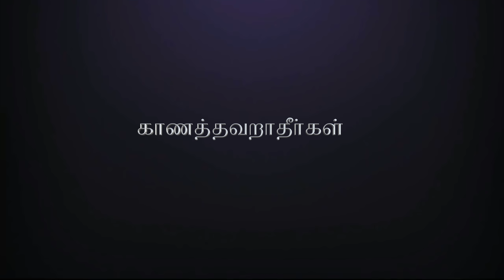Breaking ; அரசியல் செயல்பாடுகளில் இருந்து விலகிய சசிகலா | Sasikala | Bangalore jail | Pugalenthi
Breaking ; அரசியல் செயல்பாடுகளில் இருந்து விலகிய சசிகலா